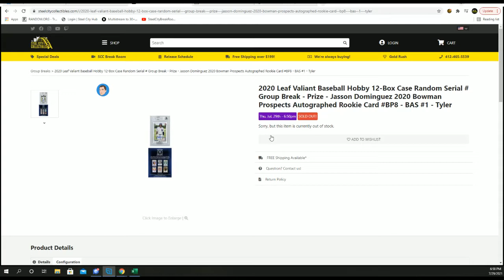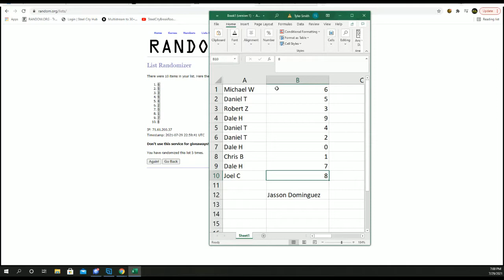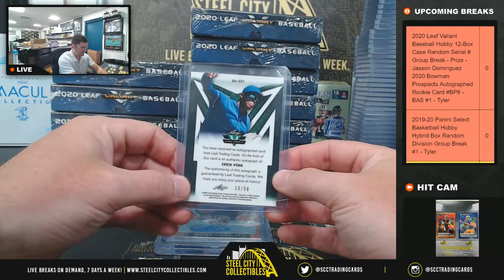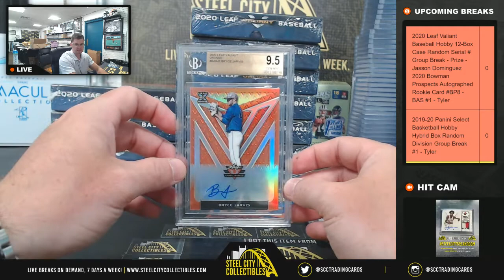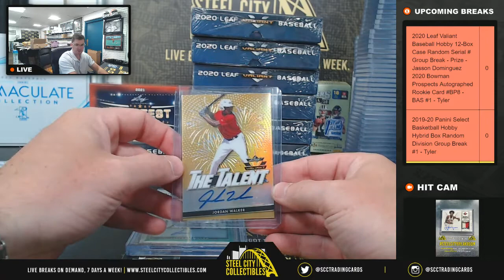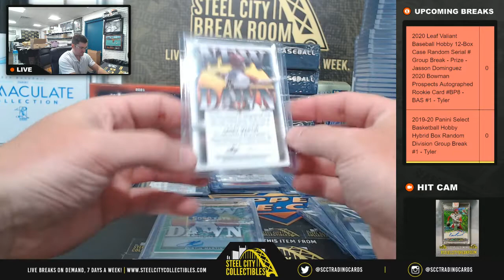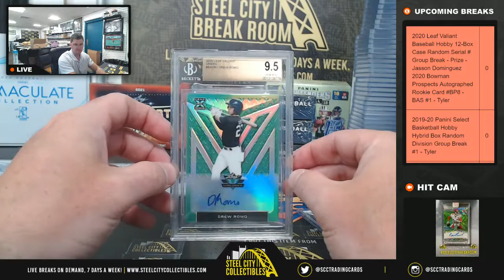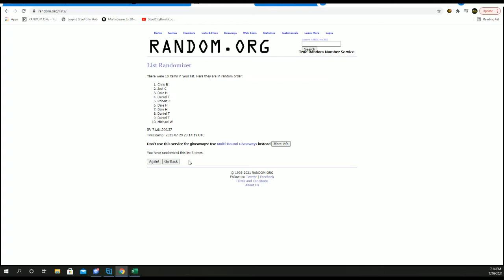2020 Leaf Valiant Baseball Case Group Break #1 - Jasson Dominguez BAS - Tyler